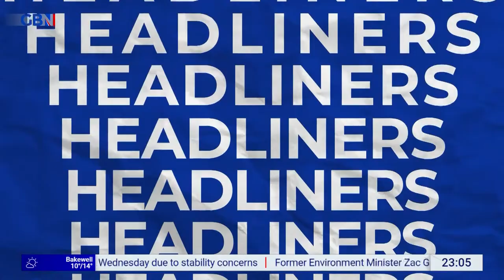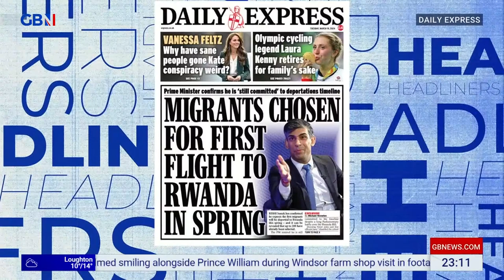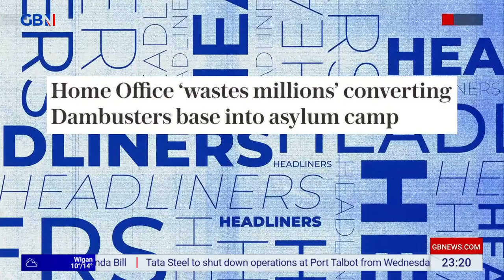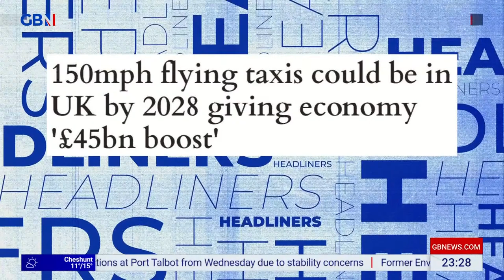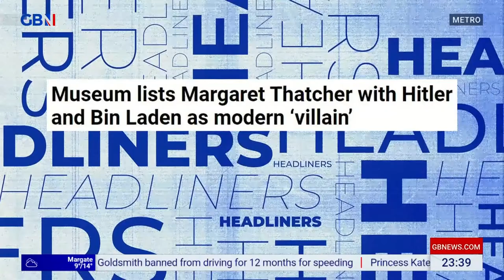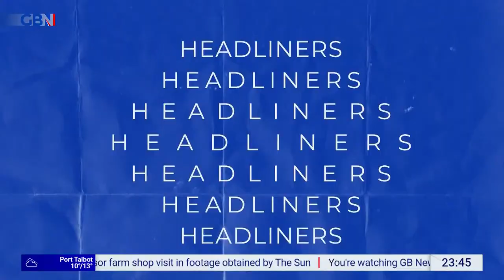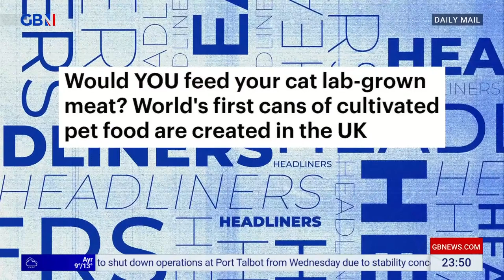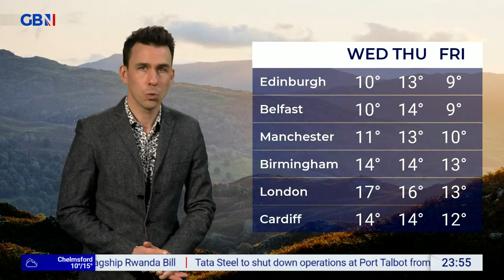Headliners | Monday 18th March